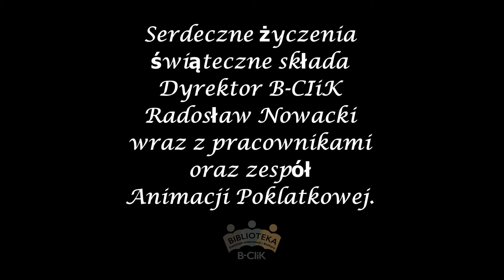Kartka Wielkanocna - Animacja Poklatkowa 4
KARTKA przygotowana przez dzieci i młodzież w ramach programu 'Szkoła Współpracy' oraz współpracy B-CIiK z ZSS w Starych Juchach.
PROWADZĄCY: Marta Słuchocka
MONTAŻ : Bartosz Gazowski